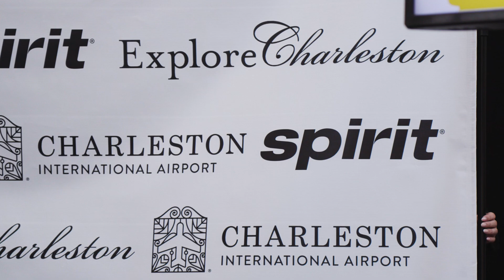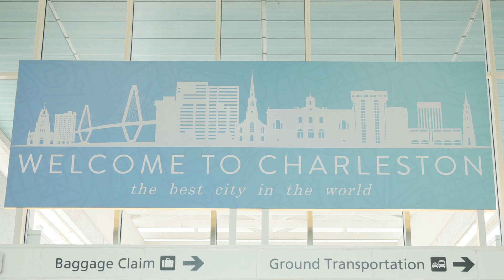Charleston International Airport Announces Spirit Airlines